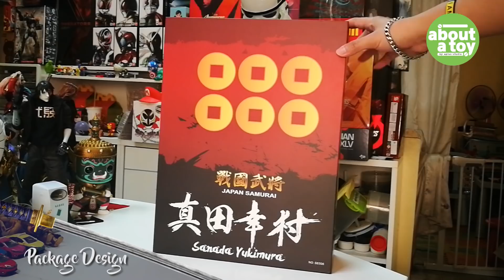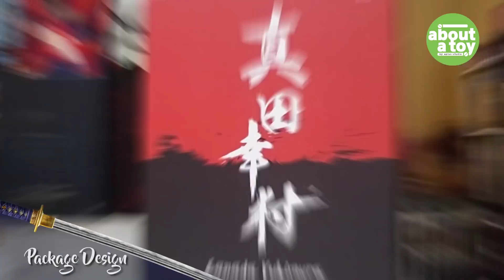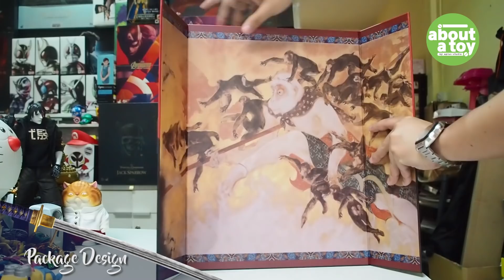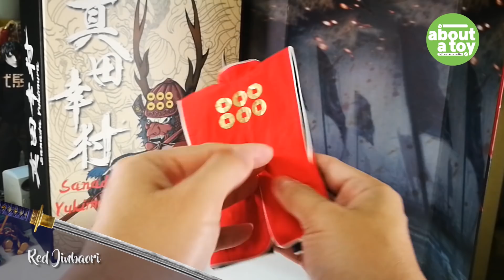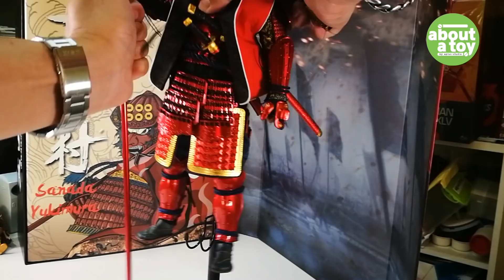Review : ชุดผ้า 1/6 Japan Samurai Sanada Yukimura [Coo Model]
INSTRAGRAM : aplusstudio